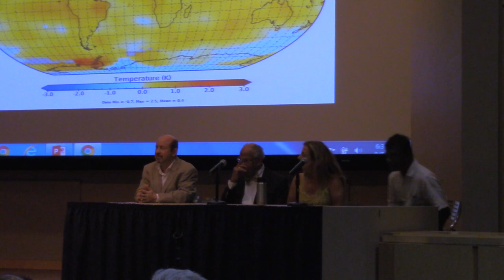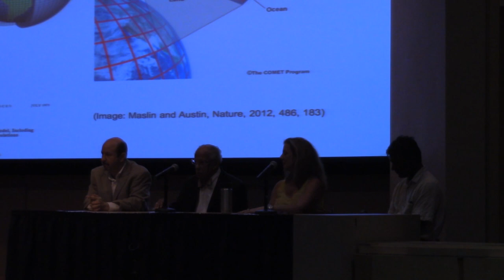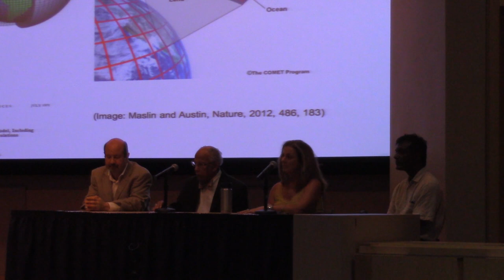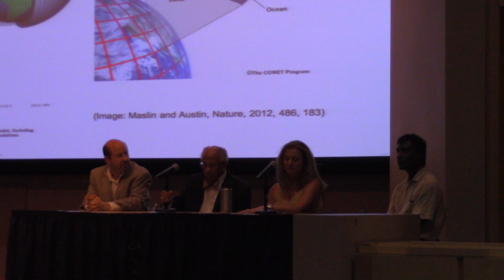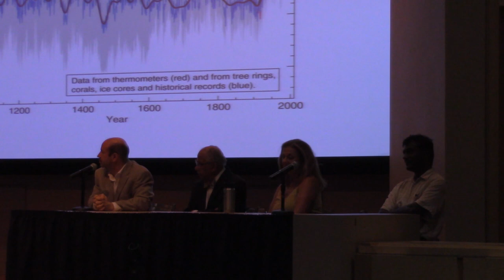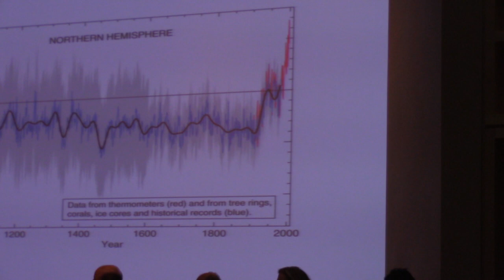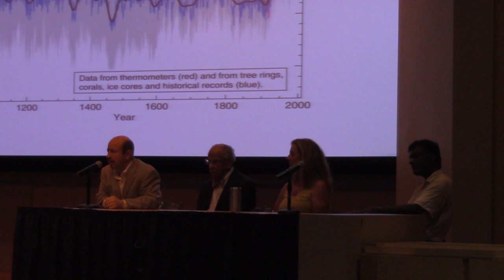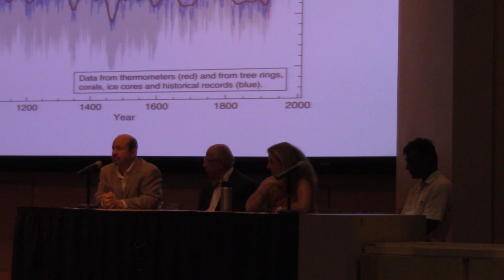Climate Change Panel | September 5, 2018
Penn State hosted a panel discussion on climate change topics related to Earth observations, Earth system modeling and policy on Sept. 5, 2018, in the Freeman Auditorium of the HUB-Robeson Center on the University Park campus.

Guest speakers included Sridhar Anandakrishnan, Professor in the Department of Geosciences at Penn State; Jenni Evans, professor of meteorology at Penn State; Michael Mann, distinguished professor of atmospheric science at Penn State and Warren Washington, senior scientist at the National Center for Atmospheric Research in Boulder, Colorado.

Gregory Jenkins, professor of meteorology at Penn State, was the moderator.